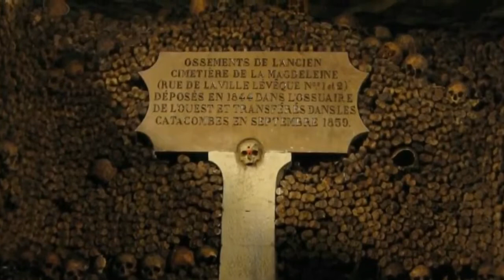Teenagers Found Lost In The Paris Catacombs Tell Officials A Horrifying Story